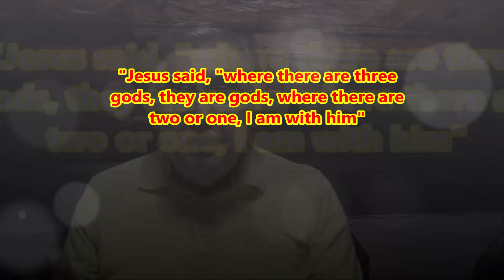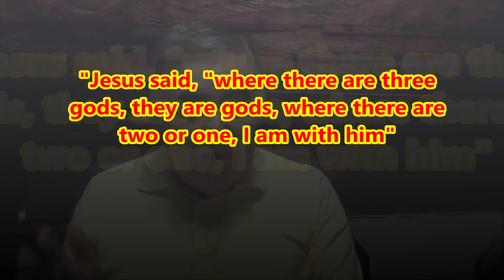Did Catholics Write the 2nd century Apocrypha?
Why would letters and books written under false pretenses, teach much Catholic doctrines and Traditions? Who would be concerned with making people believe in all these crazy teachings? The answer is clear.